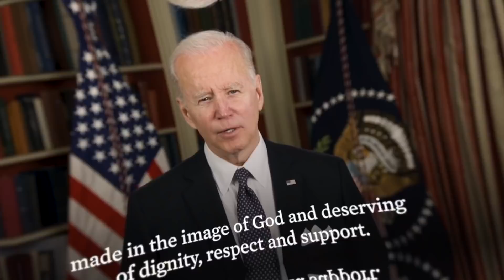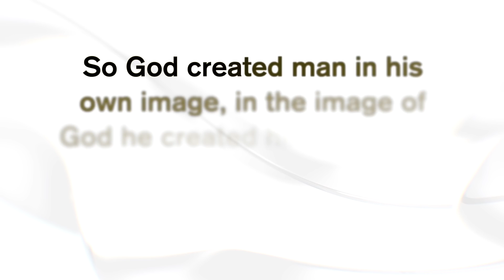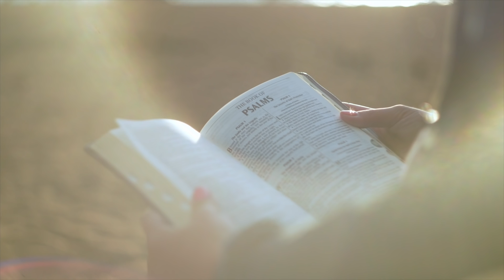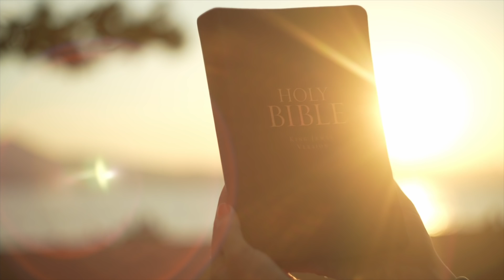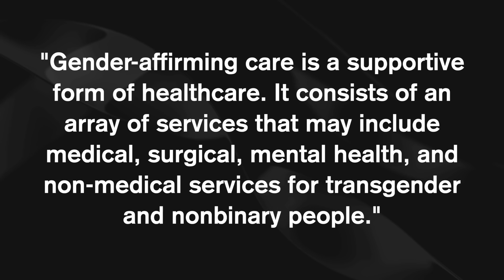How Pres. Biden Is Trying to Distort the Bible | Joe Biden Video Reaction | Bryan Osborne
Answers in Genesis: President Joe Biden is trying to distort The Bible. This video reveals how.  Recently, Biden put out a video for the transgender day of visibility. What he did is what false teachers do: he took a small portion of scripture, and twisted it to mean something else.
Bryan Osbourne shares his perspective on this event as a Bible-believing Christian.

“You shall not add to the word that I command you, nor take from it, that you may keep the commandments of the Lord your God that I command you.” (Deuteronomy 4:2)

Welcome to the Answers in Genesis YouTube Channel! We are an apologetics (Christianity-defending) ministry, dedicated to enabling Christians to defend their faith and to proclaim the good news of Jesus Christ effectively. On our channel you’ll find answers to your most pressing questions about key issues like creation, evolution, science, the age of the earth, and social issues. Our desire is to train believers to develop a worldview based upon the Bible and expose the bankruptcy of evolutionary ideas and their implications. You’ll hear from top scholars such as Ken Ham, Bryan Osborne, Dr. Georgia Purdom, Dr. Nathaniel Jeanson, Tim Chaffey, Bodie Hodge, Dr. Gabriela Haynes, Dr. Terry Mortenson, and more! You won’t want to miss any of our debates, talks, and teaching videos!